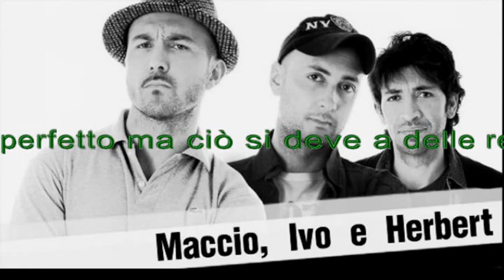Zoo di 105 del 17/07/16 - supereroi 7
vecchioman

All'interno:
- battute del maestro della gheggheria
- marchette